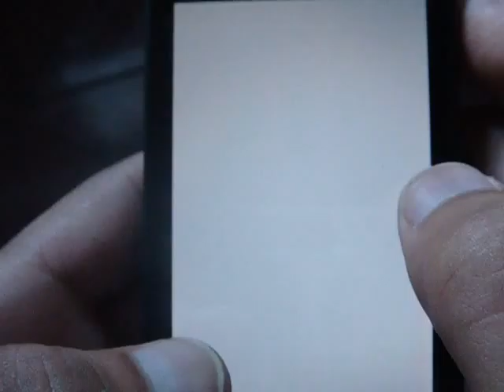Windows Phone Game BoxJumper Review